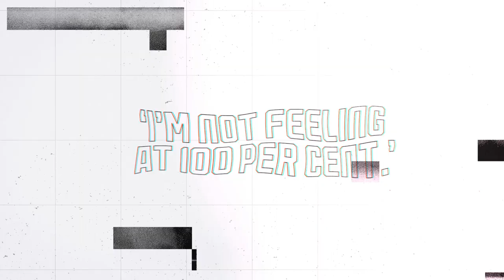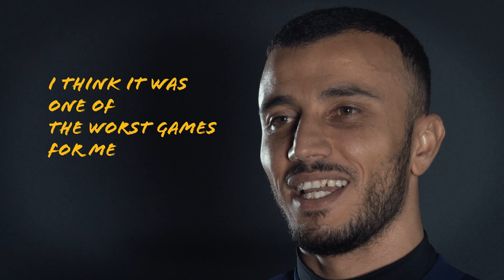'I was almost sleeping on the pitch!' | Romain Saiss on THAT iconic photo at Middlesbrough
On the anniversary of our heroic nine-man victory at Middlesbrough on the road to promotion, Romain Saiss talks through the events that led him to end up asleep on the pitch...